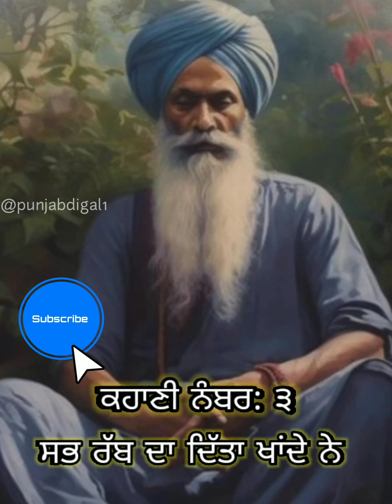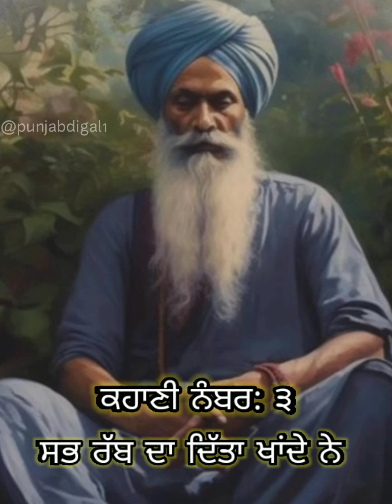ਸਭ ਓਸ ਪਰਮਾਤਮਾ ਦਾ ਦਿੱਤਾ ਖਾਂਦੇ ਨੇ 🙏🏻💯 ਕਹਾਣੀ ਨੰਬਰ ੩ 💯